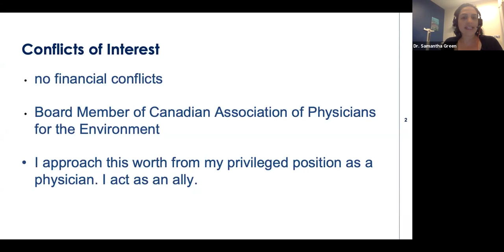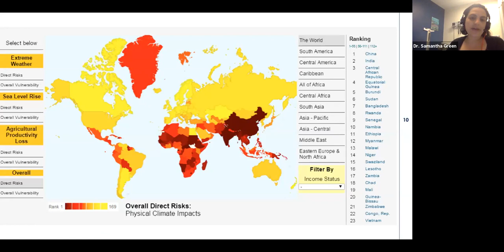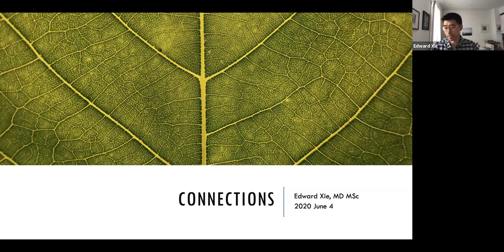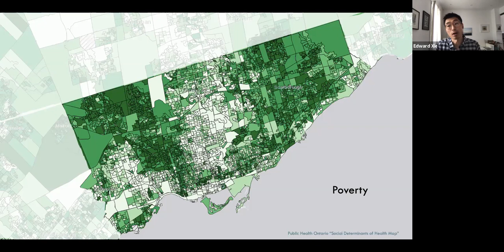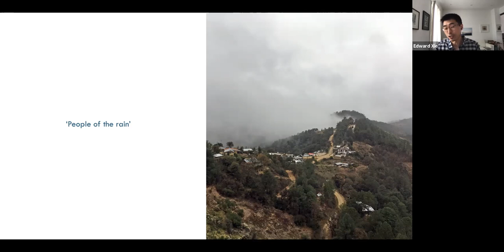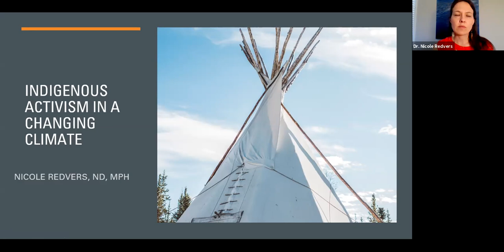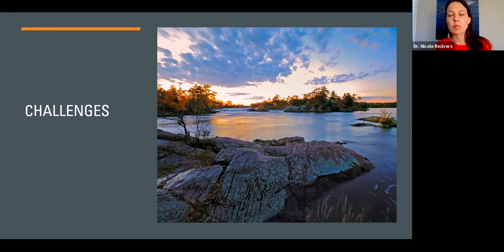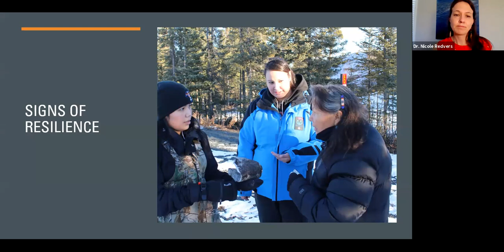Climate Change and Social Justice